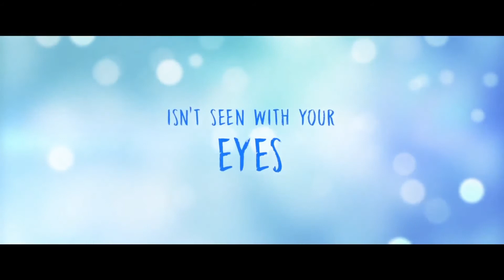✔️ Endless Trailer 📽 2020